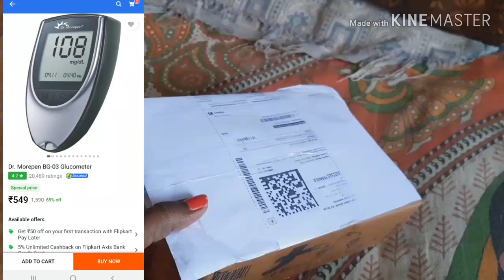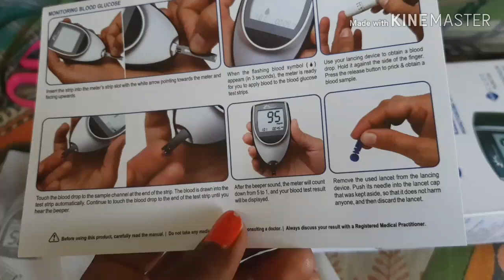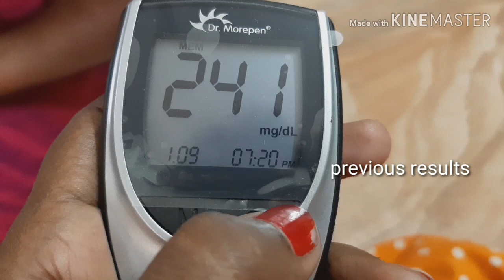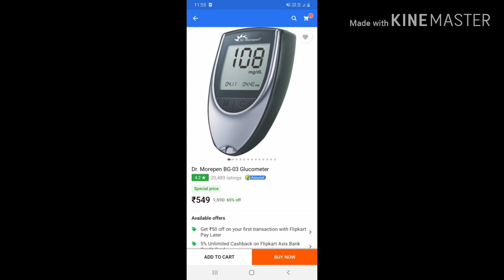Sugar Tester Demo & Review in Tamil /how to check your blood sugar/Dr.Morepen sugar tester review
Hai friends

product link
Dr. Morepen BG-03 Glucometer

 flipkart Dr.Morepen sugar tester review
 how to check your blood sugar
Sugar Tester Demo & Review in Tamil
Dr.Morepen sugar tester review
Dr.morepen gluco one review in tamil

please
blood sugar testing at machine